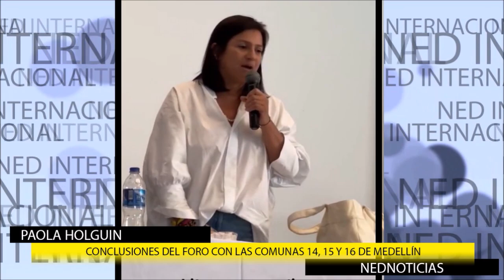ATENCIÓN MEDELLÍN ⭕ GRAVES DENUNCIAS DE LO QUE OCURRE EN LA CIUDAD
JOSE OBDULIO GAVIRIA  nos recuerda cómo, gracias al gobierno del Presidente Uribe, Colombia dejó de ser un Estado fallido para convertirse en una Nación llena de esperanza.
Sebastian López
Paola Holguin